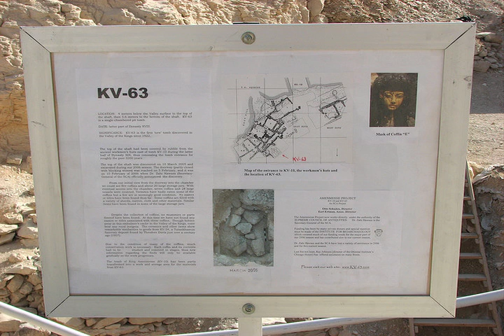Dr. Salima Ikram - A Fascination for Mummified Life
Pakistani-born Egyptologist and archaeologist, author, and professor Salima Ikram is considered one of today’s leading experts on animal mummies, and is the founder and co-director of the Animal Mummy Project at the Egyptian Museum in Cairo.

In this recent video interview for the AUC Press YouTube channel, the Cairo-based specialist describes how she first came under the spell of the ancient Egyptians, tells of her work on more than a dozen ongoing projects, and reflects on the use of advanced technologies in the field of Egyptology.

The forty-nine year-old scholar studied Egyptology and archaeology at Bryn Mawr College, in Pennsylvania, earning an A.B. in classical and Near Eastern archaeology and history. She continued her studies at the University of Cambridge, earning her MPhil and PhD in Egyptology and museum studies. While working for her PhD she also trained in fauna analysis.

Her authoritative works include "Divine Creatures: Animal Mummies in Ancient Egypt" (AUC Press, 2005), "The Mummy in Ancient Egypt," "The Tomb in Ancient Egypt: Royal and Private Sepulchres from the Early Dynastic Period to the Romans" (AUC Press, 2008), "Death and Burial in Ancient Egypt," and "Ancient Egypt: An Introduction" (AUC Press, 2011).  Ikram has also written a line of children's books and published numerous articles.